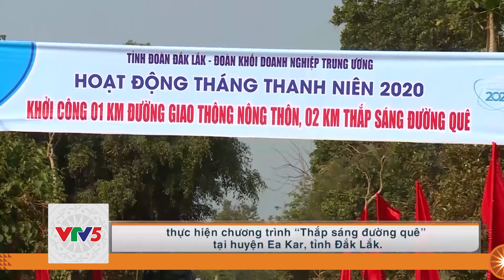[TIẾNG CƠ HO] THANH NIÊN CHUNG SỨC XÂY DỰNG NÔNG THÔN MỚI | VTV5